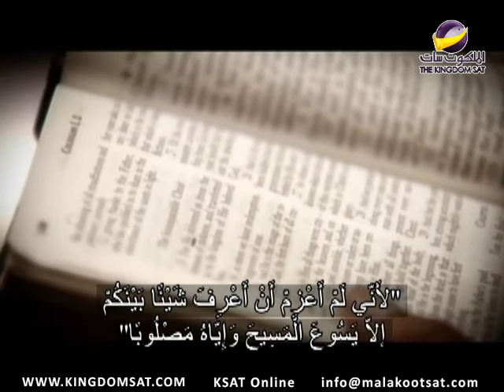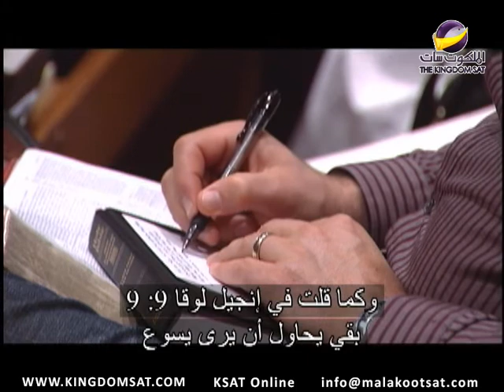إنجيل مرقس - جزء ٥٧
مقتل أعظم نبي  - جزء ٢٩أ